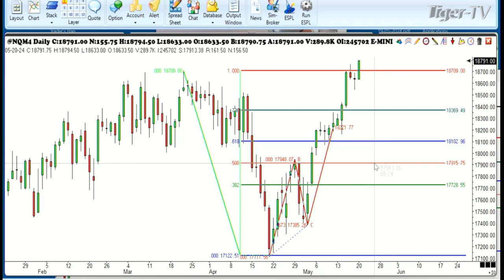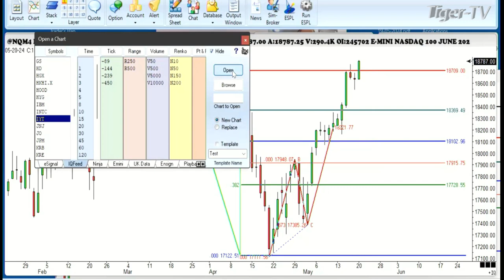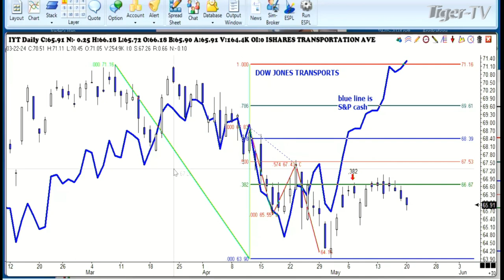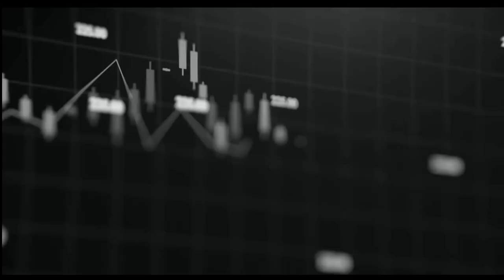May 20th, 1PM ET Market Update on TFNN - 2024